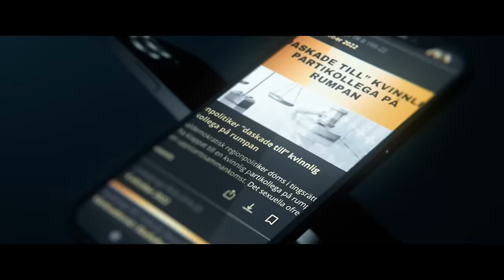MORDET PÅ PONTUS KLAR | HELA RÄTTEGÅNGEN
🔊 Lyssna Gratis på hela rättegången om mordet på Pontus Klar i Rättegångsappen! Få tillgång till hela rättegången och andra fall, helt kostnadsfritt och utan reklamavbrott. Ladda ner appen på Google Play/Appstore

🔎Om fallet:
Den 26 juni 2023, efter att ha återvänt från en fyra dagar lång fiskeresa, blev Pontus Klar, 32, offer för ett mord i sitt eget hem i Hamrånge i Gävle. Han upptäckte en 30-årig man som försökte bryta sig in och i det efterföljande tumultet höggs Klar flera gånger med kniv. Trots omedelbar hjärt- och lungräddning av en förbipasserande skolsköterska, avled Klar på platsen.

Den 30-årige angriparen, känd för tidigare brott i området och påverkad av amfetamin, hävdade att han inte hade för avsikt att döda Klar, trots att han erkände att han orsakade hans död. Rättegången resulterade i att mannen dömdes till 18 års fängelse för mord, med domstolen som avvisade hans försvar om avsaknad av uppsåt. Domstolen betonade att den enda rimliga slutsatsen från skadorna var att angriparen hade för avsikt att allvarligt skada Klar. Efter brottet försökte gärningsmannen gömma sig i en husvagn, där han senare hittades av polisen.

Försvarsadvokaten uttryckte besvikelse över domen och indikerade en möjlig överklagan. Samtidigt ålades gärningsmannen att betala skadestånd till offrets familj. Målet har väckt betydande uppmärksamhet och sorg i lokalsamhället, särskilt givet beskrivningar av Klar som en snäll och social person som var älskad av många.

📱 Upptäck Fler Rättegångar:
För att fördjupa dig i detta och andra rättegångar, ladda ner Rättegångsappen, där du kan:

🎧 Lyssna Offline på rättegångar
🚫 Njut av en upplevelse utan avbrott
📚 Utforska ett ständigt växande bibliotek av rättegångar

00:00:00 Intro
00:00:16 Urban, Målsägande
00:16:20 Cecilia, Målsägande
00:26:06 Andreas Eriksson, Tilltalad
01:16:56 Juan, Vittne
01:20:13 Malin, Vittne
01:28:45 Niclas, Vittne
01:44:06 Sara, Vittne
01:58:32 Stina, Vittne
02:06:43 Caroline, Vittne